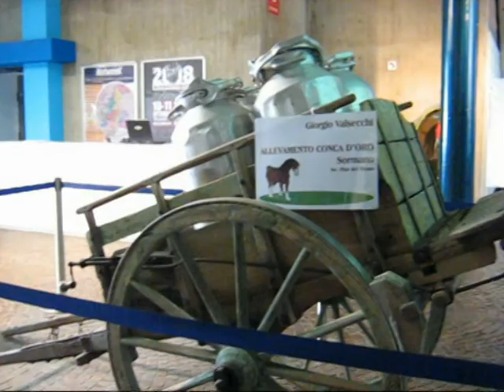Piazzale Agrinatura Erba Como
Trattrici ed Elicotteri sul Piazzale Elmepe a Erba (Italy). Fiera di primavera "Agrinatura"